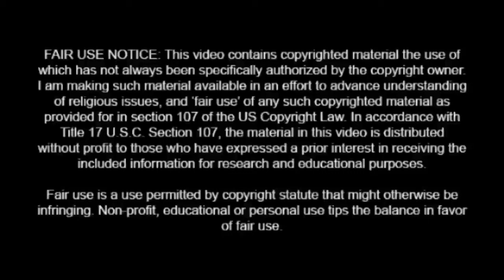Irish Comedian Dave Allen's TV Sketch about a Wedding Photograph